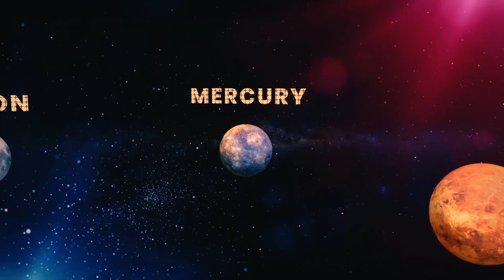Uncovering Earth's Biggest Mystery: What Lies Beyond Our Universe?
Looking for something to do in the next few days? Why not explore the universe? In this video, we'll take you on a journey to some of the most amazing places in space, from the history of space exploration to the discovery of new planets and even an alien encounter!

This space exploration video is sure to fascinate and inspire you, showing you some of the most amazing places in the universe! From the history of space exploration to the current state of space exploration, this video is sure to fascinate and entertain you!
Join us on a fascinating journey through the history of space exploration! From the first satellites and manned missions to the moon, to the latest discoveries of exoplanets and the search for extraterrestrial life, we cover it all.

Our channel "About History" is dedicated to bringing you engaging and informative content about the past, present, and future of space exploration. So buckle up and get ready to blast off into the mysteries of the universe!